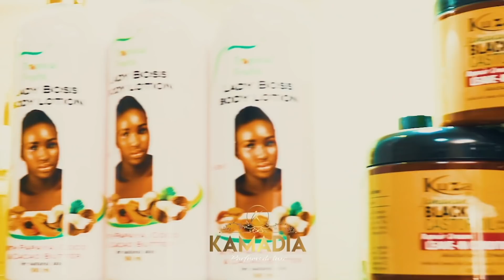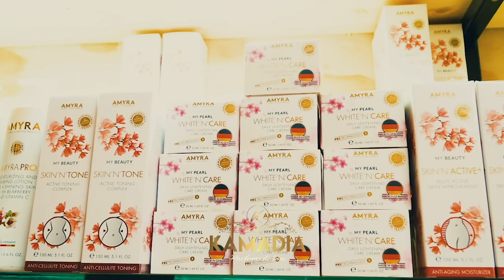Serie - DIEGOU POUSSOU - Saison 1- Episode 10